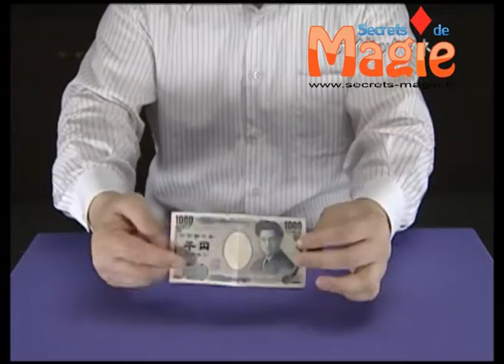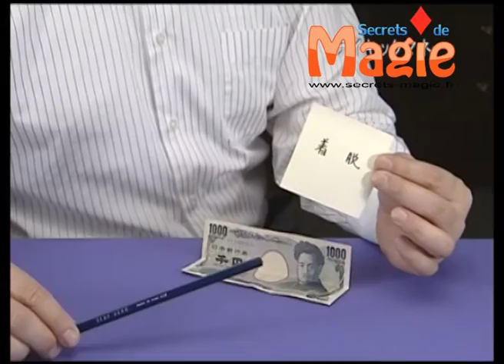Ghost bill - Le billet fantôme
Un tour de télékinésie très facile et très spectaculaire. Les spectateurs peuvent participer (tenir le crayon, appuyer sur "on" ou "off")